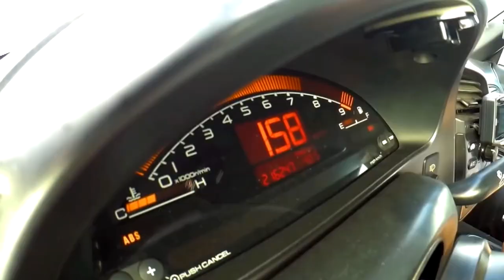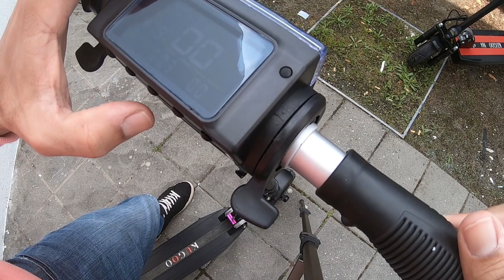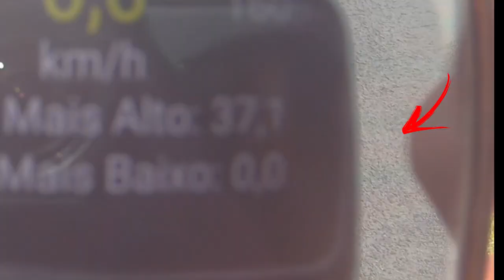KUGOO S1 PRO Electric Scooter Motor 350W.Metade do preço da M4.E até salta 😅 GPS SPEED SURPREENDENTE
Link da trotinete